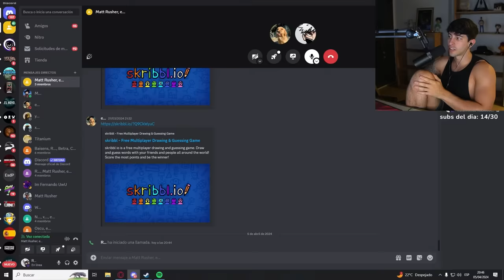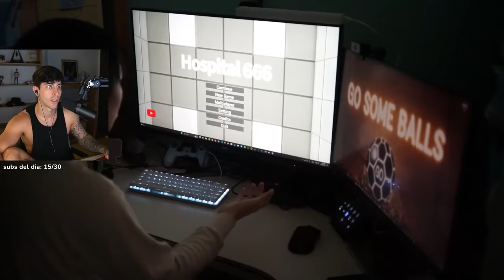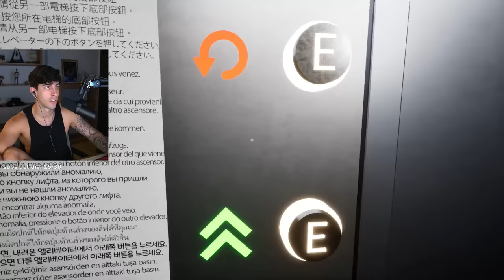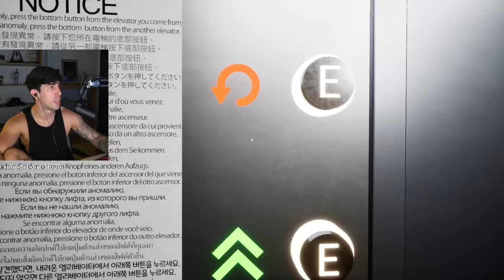atrapado en un HOSPITAL con mis hermanos...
Robleis juega Hospital 666 con Thiago y Rushlai !